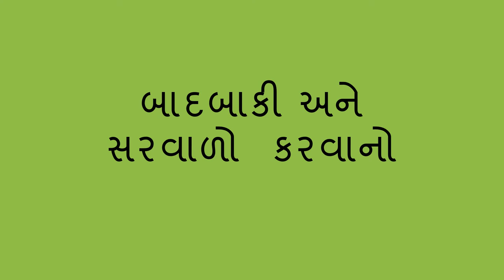વધારે, ઓછું અને સમાન - More, Less, and Equal (Gujarati)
તમે બાળકને વધુ ઓછા અને સમાન વિશે આ ગણિત પૃવૃત્તિ થી શીખવા માં મદદ કરી શકો છો. તમે વસ્તુઓના બે નાના જૂથ બાળક સામે મૂકી એમને પૂછો, “શું બીજુ જૂથ પહેલા જૂથ કરતા વધુ ઓછુ અથવા સમાન છે?”